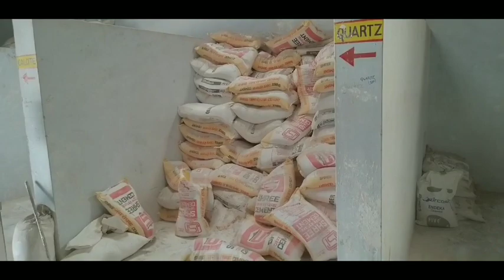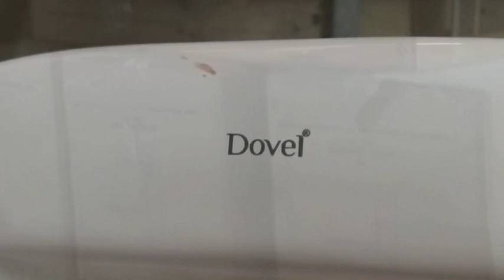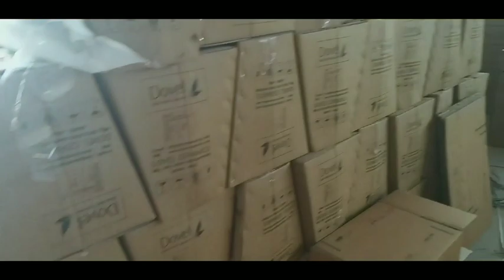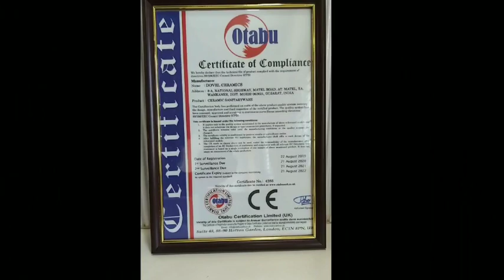Dovel sanitary ware plant full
8-A National Highway,Matel Road,Wankaner-363 621 .Dist-Morbi (GUJ) INDIA